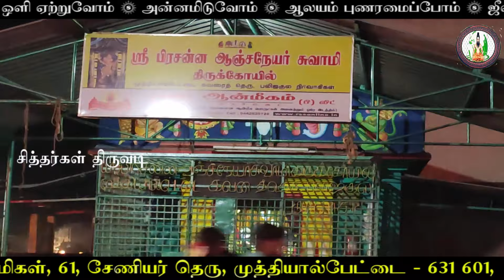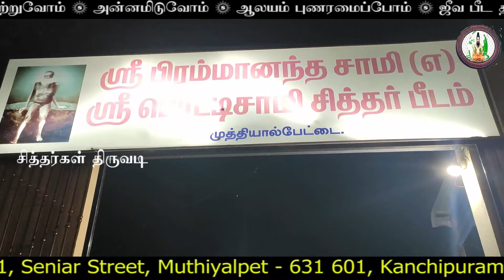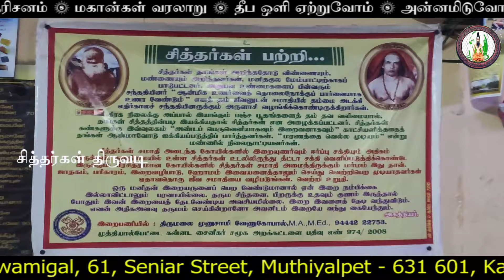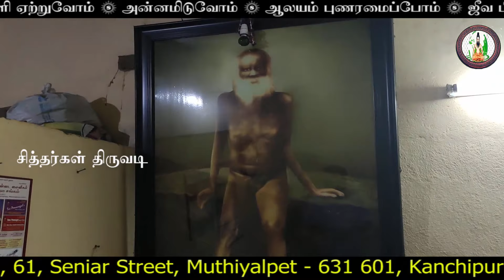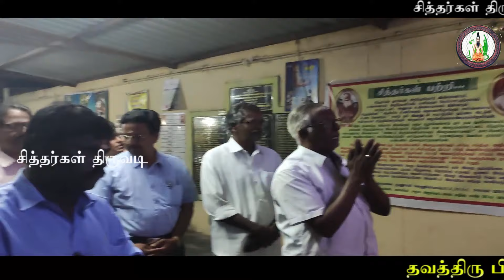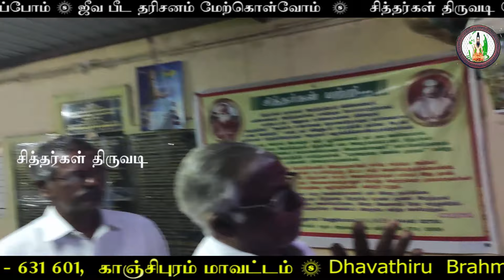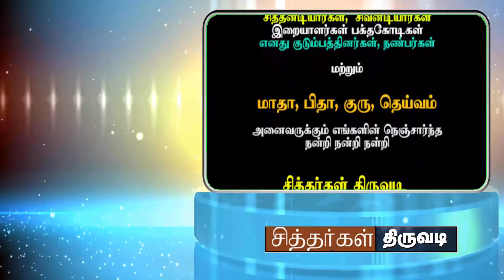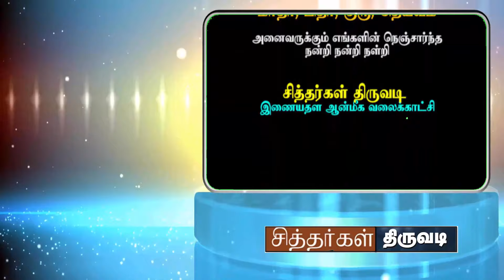Siddhargal Thiruvadi | Epi. 0284 | Potti Samy Siddhar | Brammanandha Swamigal | Kanchipuram Siththar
Potti Samy Siddhar Jeeva Samadhi Address
Potti Sami Siththar Beedam
Chennai Kanchipuram main Road,
Kaliyanoor, Tamil Nadu 631601

POTTI SIDDHAR

Potti Samy Siddhar was born in the year 1824,  in Kannada Sainigar community. Potti Samy Siddhar place of birth is  Muthialpet, a small village in Kanchipuram District. Potti Samy Siddhar parents were Muthu Chettiar and Bodi ammal. Potti Samy Siddhar was named as Potti Chettiar. Potti Samy Siddhar was sent to school, where he learnt everything even before he was taught.  Potti Samy Siddhar remained a very bright student, throughout his studies.

After finishing Potti Samy Siddhar education, Potti Samy Siddhar undertook the family business of weaving clothes, thereby remaining very helpful to his parents. Even while weaving , Potti Samy Siddhar mind was fully immersed in ‘Ozhivil Odukkam’ philosophy and as a result, Potti Samy Siddhar remained always detached from this worldly life.

When Potti Samy Siddhar attained proper age, Potti Samy Siddhar parents sought a suitable bride and arranged for Potti Samy Siddhar marriage. After a period of two years, as the bride attained puberty, arrangements were made for  Santhi Muhurtham. The couple were left alone in a room. Since Potti Samy Siddhar mind was engrossed totally in spiritual pursuit, Potti Chettiar left the room immediately.

Potti Samy Siddhar Leaving the worldly  life.
Potti Samy Siddhar reached Sri Prasanna Venkatesa Perumal temple in the street end.  Potti Samy Siddhar sat under the Iluppam Tree, in the southern side of the temple and started meditating.  Potti Samy Siddhar penance continued for two days. On the third day, Potti Samy Siddhar regained normal consciousness and started walking around wearing only a loin cloth.  Potti Samy Siddhar mind was totally unaware of the worldly happenings around him.

Potti Samy Siddhar Life of sannyasa
Sri Potti Swamigal began his sannyasa life in Muthiyalpet itself.  Potti Samy Siddhar had  the habit of obtaining biksha from any one of the houses of his choice. Potti Samy Siddhar will stand before a house and loudly claim ‘ Food ! Food ! ‘ . Women will come out and offer him  hot rice in a plate. Potti Samy Siddhar will never accept them as a whole. Instead, Potti Samy Siddhar will take one or two  handful , eat and leave the place.

Once, an English Sub Collector was going around Muthiyalpet  on his horse.  Potti Samy Siddhar saw Sri Potti Swamigal walking around wearing only his loin cloth. Potti Samy Siddhar got angry and raised the stick in his hand in order to punish him by beating. But, Potti Samy Siddhar raised hand got stuck and could not be brought down. The Sub Collector understood the spiritual strength of Sri Swamigal. Potti Samy Siddhar begged his pardon by pleading,  “ I did this mistake without realizing your greatness. Kindly forgive me.’’  Sri Swamigal did nothing but smiled. The Sub Collector’s hand attained its original position.

No one ever saw Potti Samy Siddhar sleeping. Potti Samy Siddhar was always found roaming in villages like Muthiyalpet or Ayyampettai.   During night , Potti Samy Siddhar will lie down over a palm leaf mat in Asta Linga Swamigal Madam in Ayyampettai.  At times, Potti Samy Siddhar body will be found disintegrated, withPotti Samy Siddhar hands and legs lying in different positions.  Next day  morning, he will come out as usual, without any blemish in Potti Samy Siddhar body.

Potti Samy Siddhar is very fond of eating Adhirasams .  Once some people, who wanted to play mischief, offered him Ulundhu vadais saying, “ Potti Samy Siddhar. Eat this Adhirasam.”. Swamigal accepted them happily and started eating.  What a surprise ! All  vadais had transformed into Adhirasams, once they reached his hands. The mischief mongers  realized their mistake and sought Potti Samy Siddhar forgiveness. They left the place after offering their salutations to Potti Samy Siddhar.

Attaining Mukthi

Potti Samy Siddhar, a jeevan muktha,  lived upto 91 years and blessed whoever came in his way. In 1915, Chithrai month 29th day, Potti Samy Siddhar went and asked for biksha in a house situated in Pattaala Street,  Chinna Kanchipuram.  That day was Thriyodhasi Thidhi and Revathi Star.